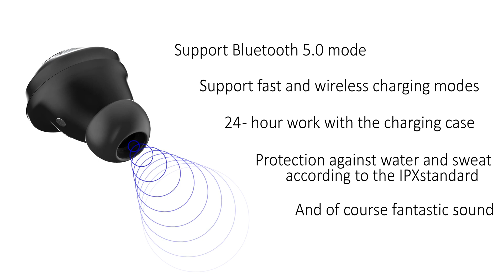How to make Headphones, Earbuds Wireless earphones 3D Model Animation Video ad +91 9871556009(4)